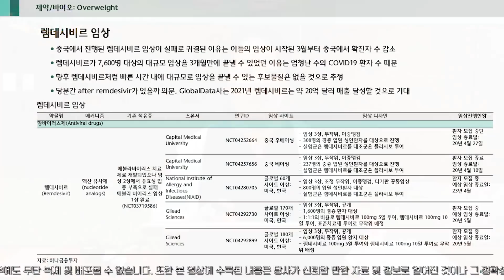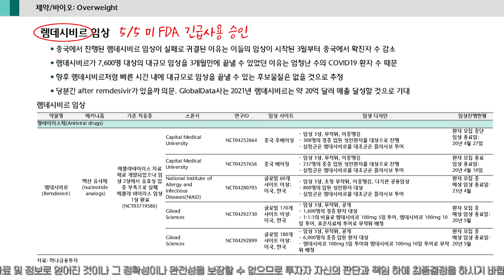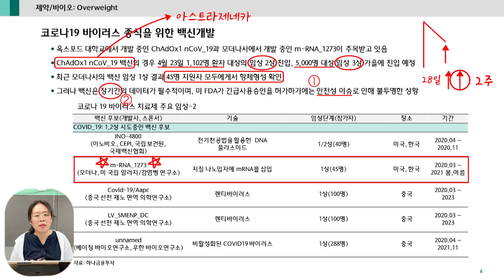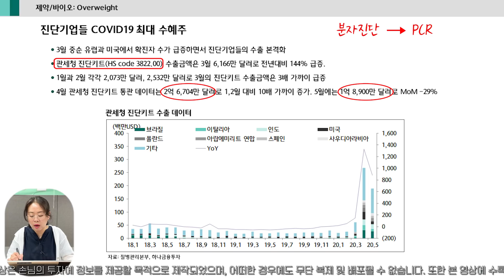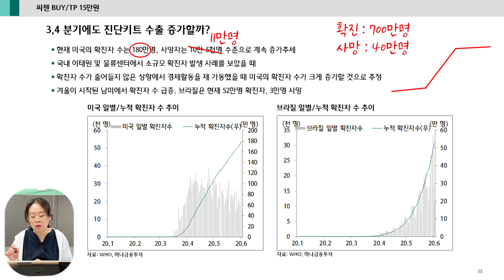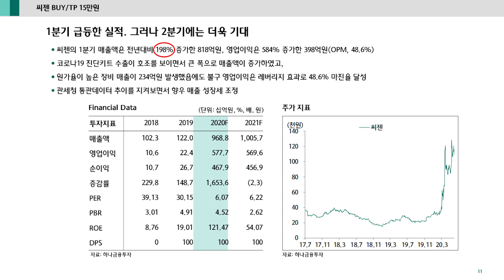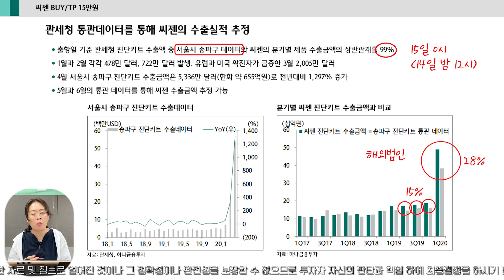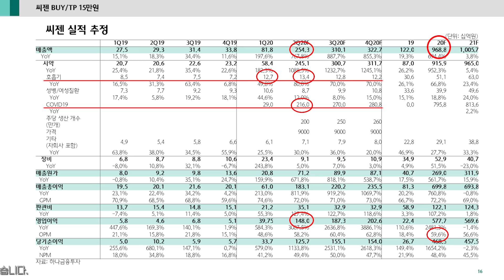COVID19, 장기화 가능성은? (하나온라인세미나)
COVID19, 장기화 가능성은?
  - 렘데시비르 임상
  - 코로나19 바이러스 종식을 위한 백신개발
  - 진단기업들, COVID19 최대 수혜주
  - 씨젠 실적 추정 및 전망

[하나 온라인세미나 - 6월8일 촬영분 ]